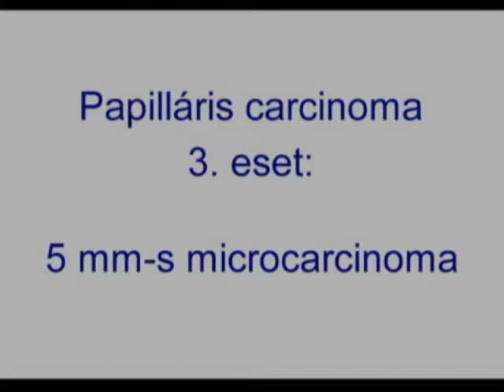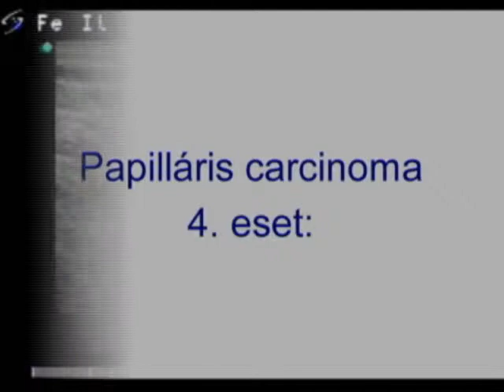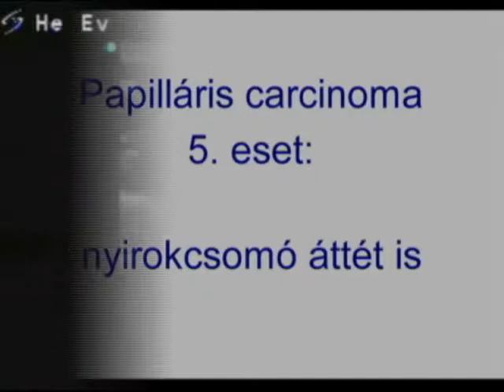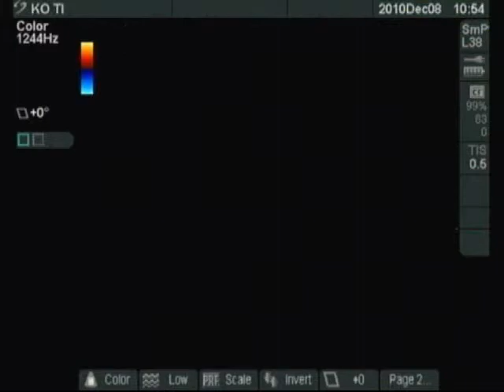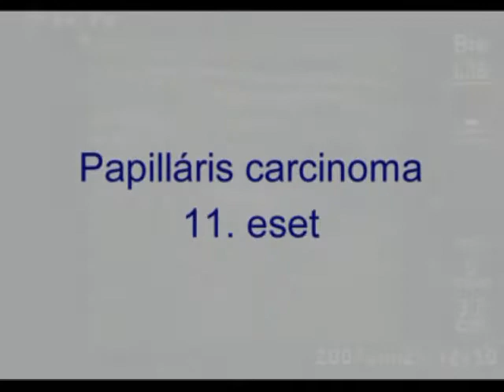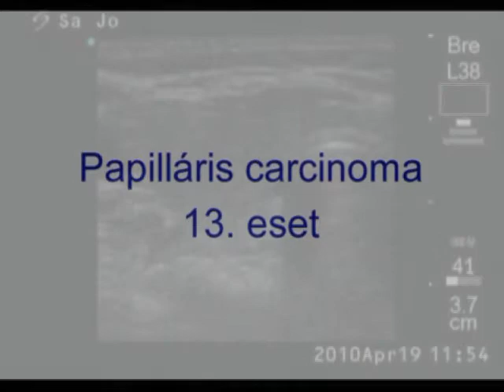Pajzsmirigy-ultrahang - 6. rész: papillaris carcinoma